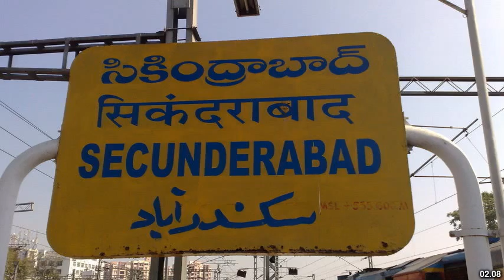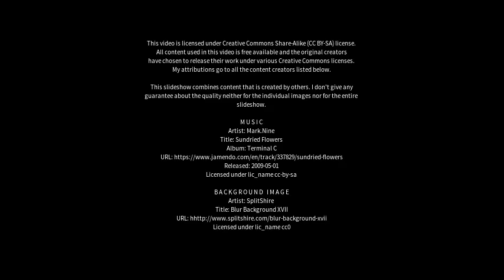Best places to visit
Best places to visit - Sikandra (India) Best places to visit - Slideshows from all over the world - City trips, nature pictures, etc.